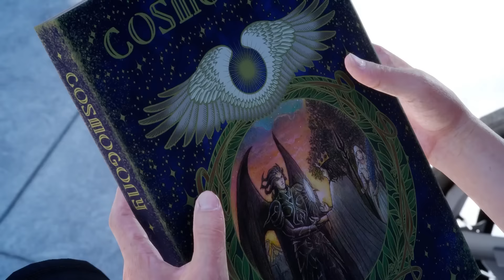Final Fantasy XV - Story Gameplay Trailer TGS 2016 (Shiva Summon Teaser)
Final Fantasy 15 Tokyo Game show 2016 Gameplay Story Trailer, showcasing the story behind the game in 1080P HD.